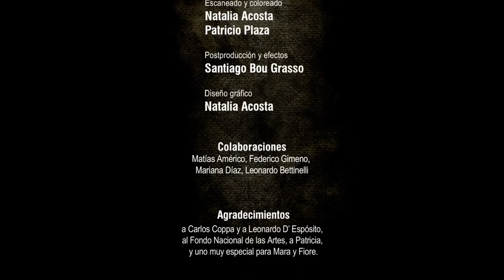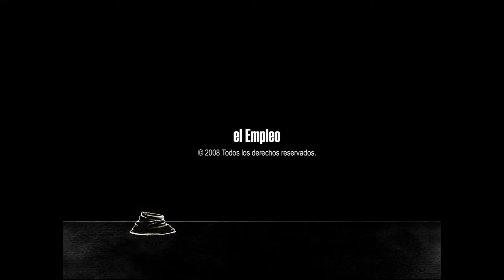EL EMPLEO THE EMPLOYMENT